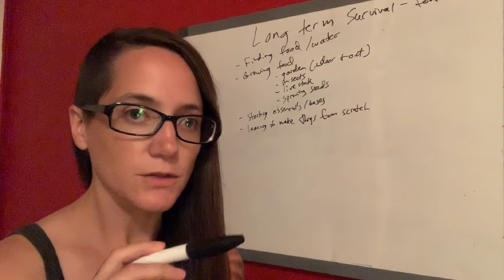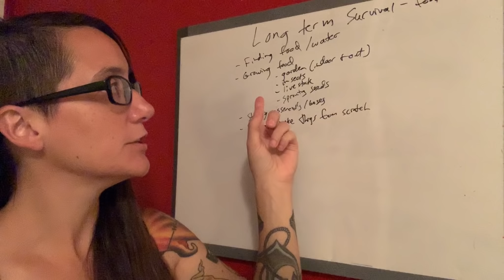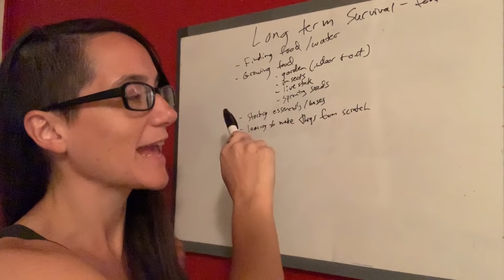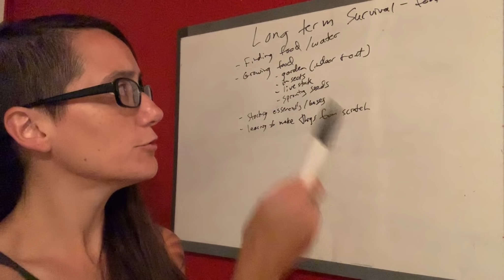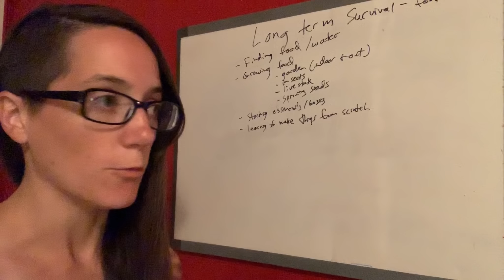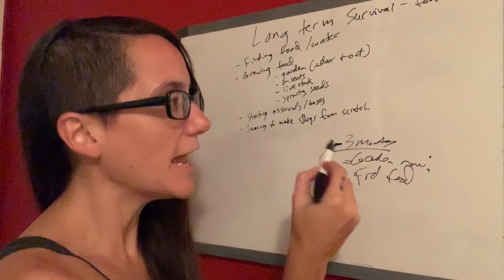LONG TERM SURVIVAL - FOOD [Prepping 365: #100]